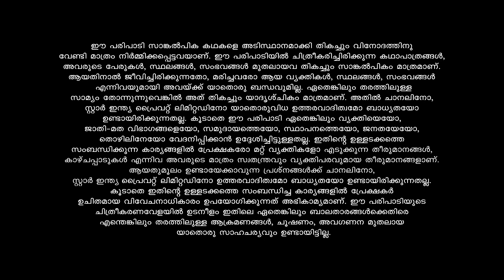MuttatheMulla അശ്വതിയെ ചതിക്കാൻ വിജയനും മാലതിയും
Ashwathy, an ordinary housewife craving a materialistic life, pretends to be affluent. What happens when her facade lands her in trouble?